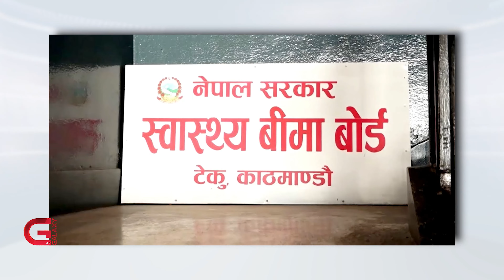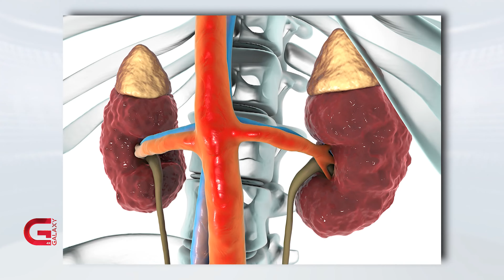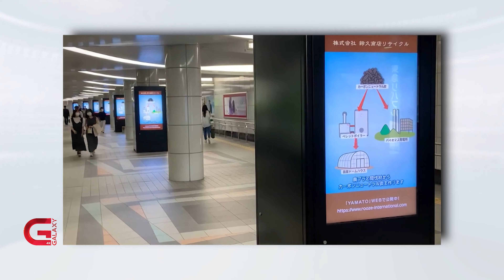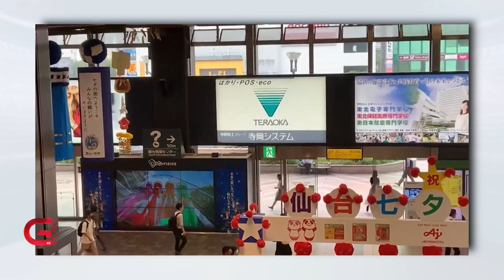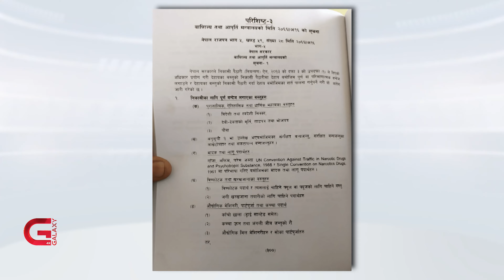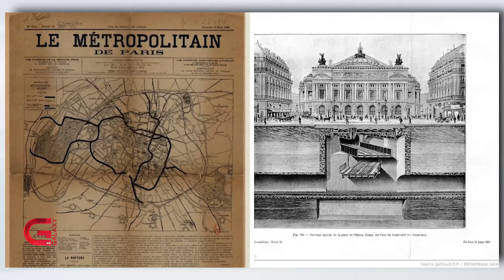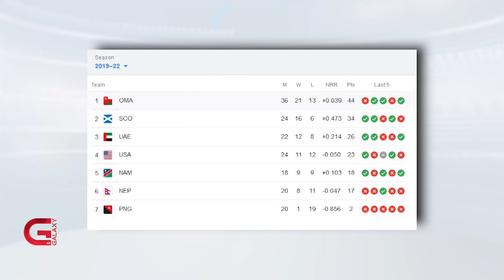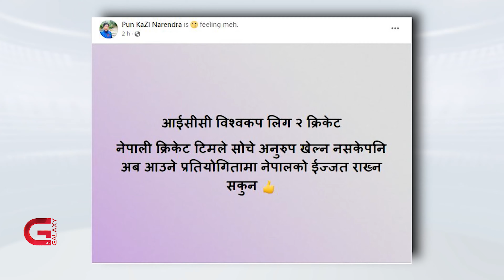This Morning LIVE | 19 July 2022 | Galaxy This Morning